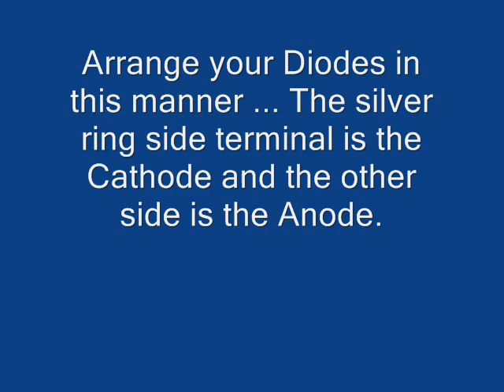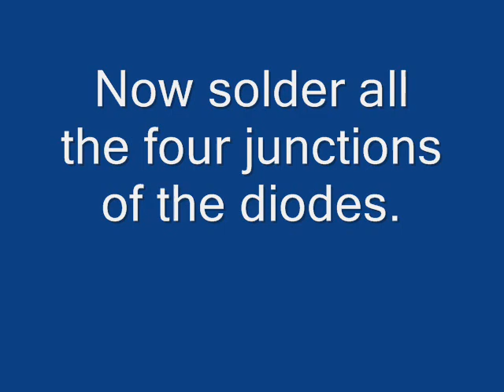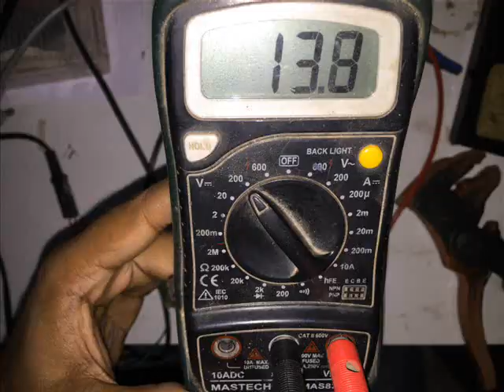How to make AC to DC Rectifier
Here in this video I am showing how to make an AC to DC Rectifier. Materials are available in our store named AlphaTroniks in Sector 19A, near Ryan International School, Nerul, Navi Mumbai,Maharashtra,India. .